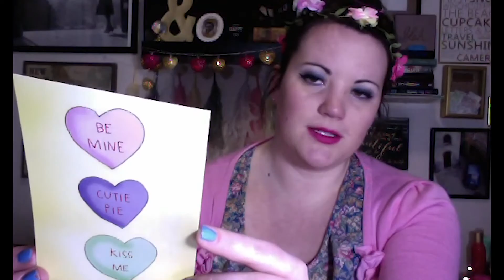Valentines/Love Day--BONUS Video! | Keisha Egbert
Smooch Bracelet

Lipstick Print:
Love Birds Print

We're A Perfect Match Print

Sweethearts Print

Always+Forever Print

Always Bracelet

J'adore Print

You Are So Lovely Print